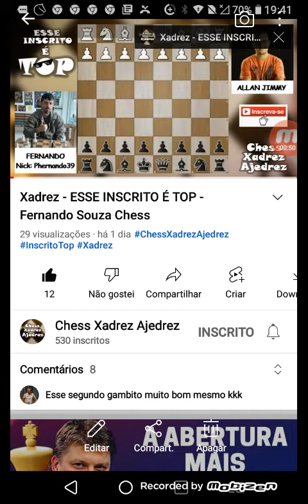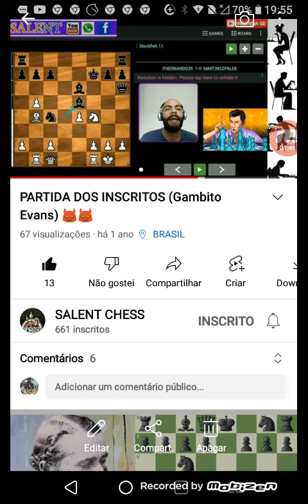Minhas partidas nos canais...confere lá...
alo pessoal  confere  esses canais  e se tiverem partidas boas ou ate imortais capaz de terem suas partidas analisadas por esses canais super interessantes e animados em passar o conhecimento  Segue o link dos canais Jad estudos interdisciplinares  Chess xadrez ajedrez  e Sakent